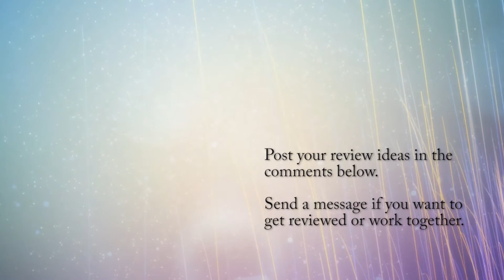Is Mountain Dew Baja Blast just watered down window cleaner?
Taco Bell is not only one of the oldest and saddest of American fast food institutions, it's what I grew up on. While the prices haven't remained as low as they should, and the hours are now so limited they might as well just ring the bell at noon, they still have some pretty good foods at some pretty fair prices.